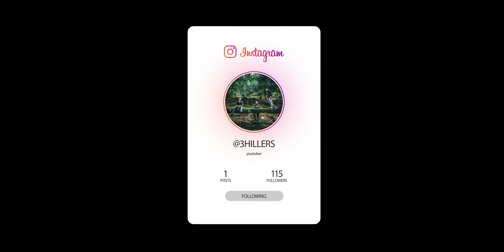ΗΡΘΕ το Halloween Στο ΛΟΦΟ ΠΙΕΡΙΑΣ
My Gear
Camera: Sony a7sii
Lens: 24-70 gm - 16-35 f4 - 55 f1.8
Edit Software: Final Cut Pro X